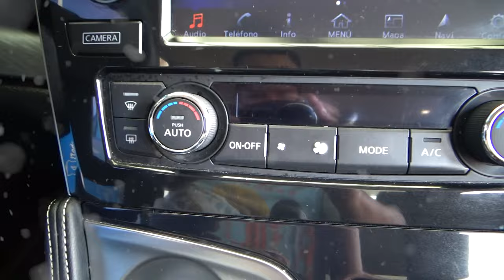Nissan / Maxima / 2017 - 4511